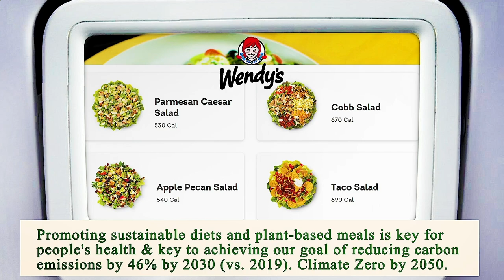Nearest Restaurant to Me - Nearest Restaurants to Me - Manhattan 10016 NY, New York County, NY, US